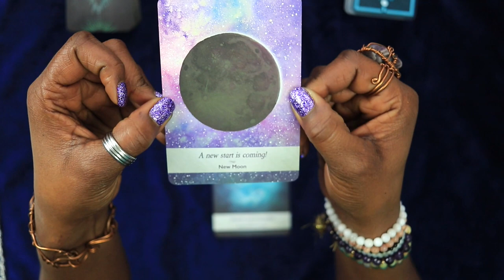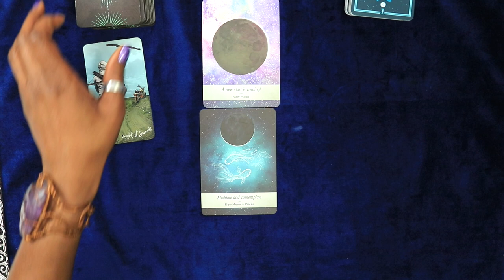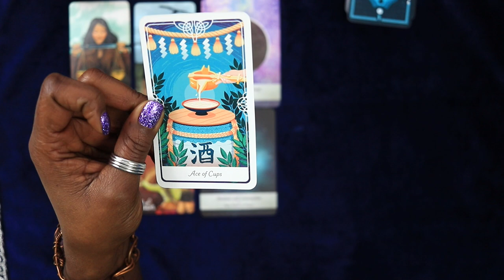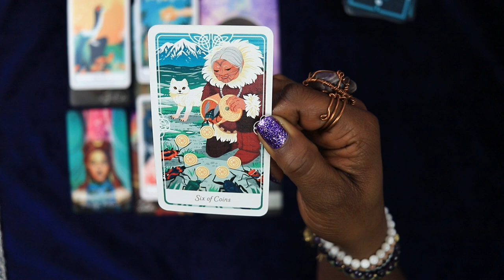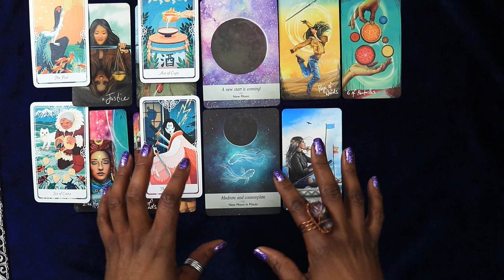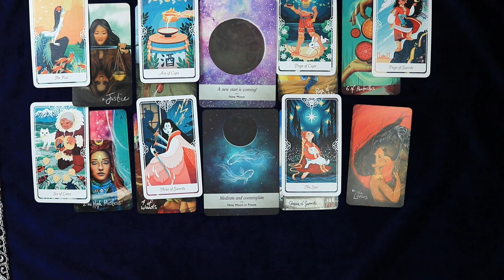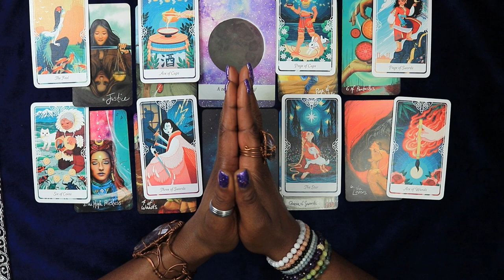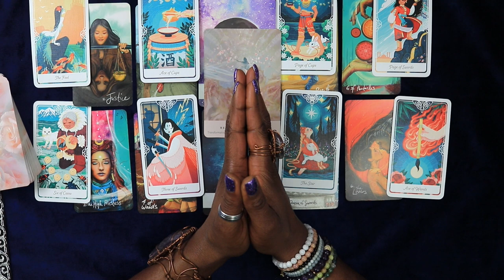Pisces New Moon | The Relationship That NO LONGER SERVES You - tarot reading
What Spirit NEEDS you to KNOW: how we approach relationships in the modern world with this New Moon in Pisces collective tarot reading. Discover insights into our connections with others and the dynamics that shape our interactions. Join us as we navigate through the mystical energies of the New Moon in Pisces to uncover the messages that will help us foster healthier and more fulfilling relationships in today's world.

5:00 - tarot reading begins